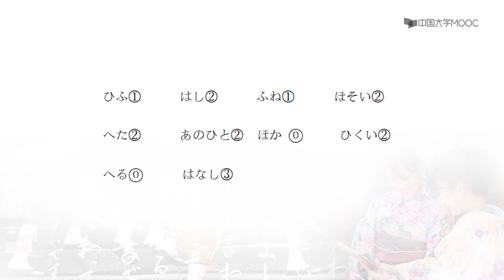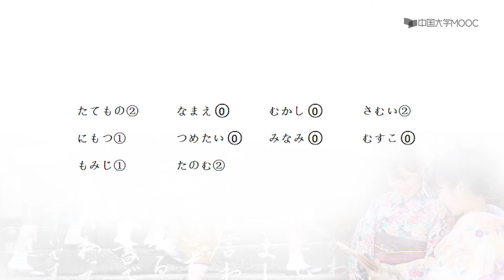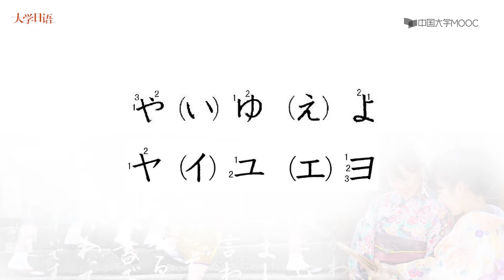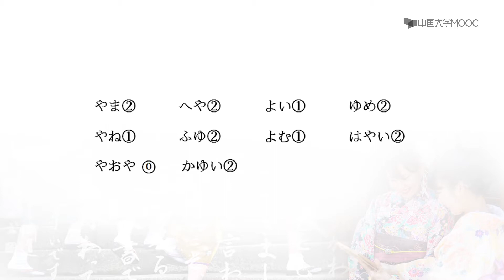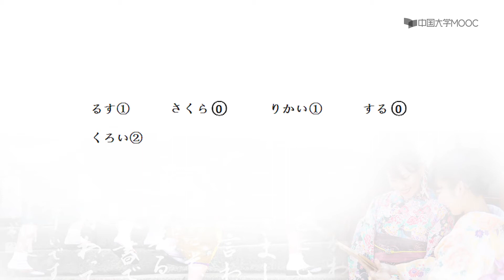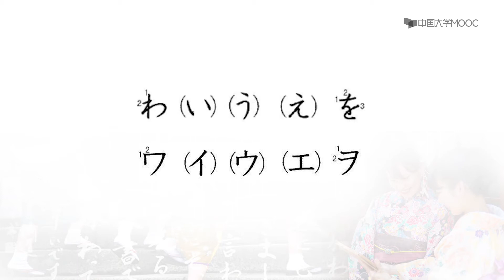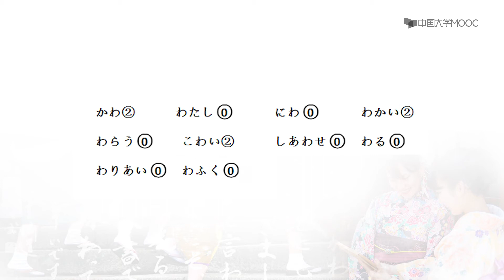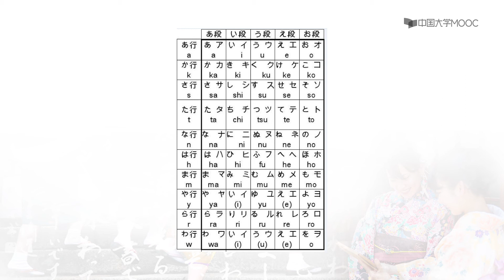2.1 は行 ま行 や行 ら行 わ行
欢迎对日本文化感兴趣、希望开始学习日语的你！ 本课程使用“十二五”国家规划教材《新大学日语标准教程 基础篇1》（第二版，陈俊森总主编，赵蔚青主编，高等教育出版社，2016）。 完成学习后可以达到日语能力考试N5的水平。